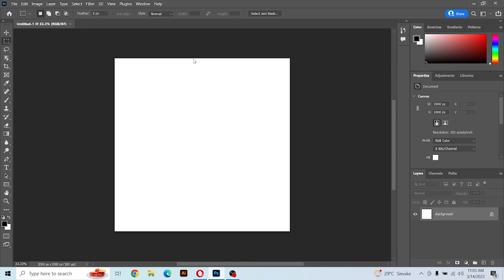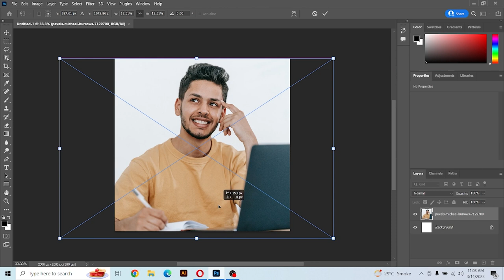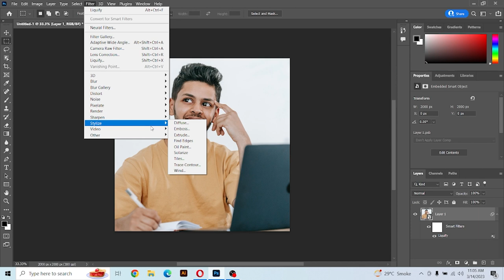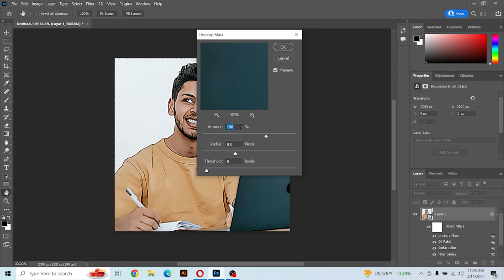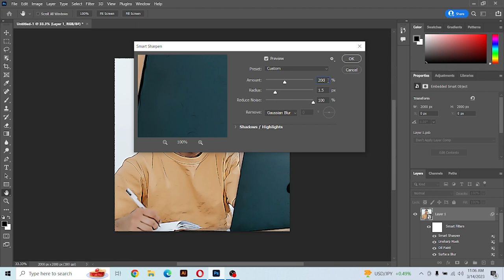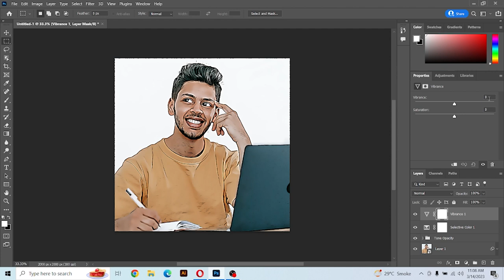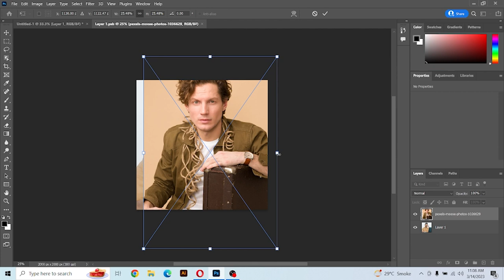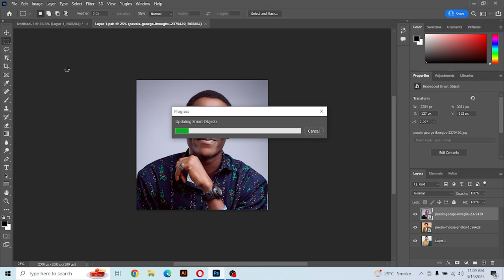How to Turn Photo to Cartoon Effect (Oil Paint Effect) Photoshop Tutorial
In this Photoshop tutorial, we'll be learning how to turn a photo into a cartoon effect (oil paint effect).

This effect is great for adding a little bit of fun and excitement to your photos, and it's surprisingly simple to achieve! We'll be using the Photoshop Oil Paint Effect plugin to do the trick, so make sure to watch the tutorial to learn how to do it yourself!